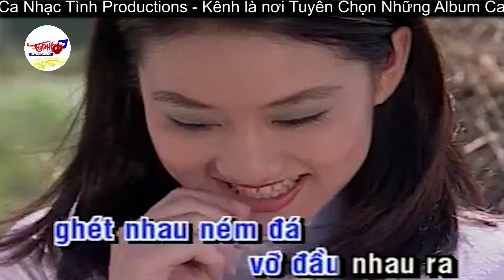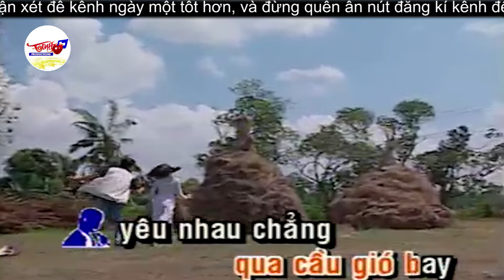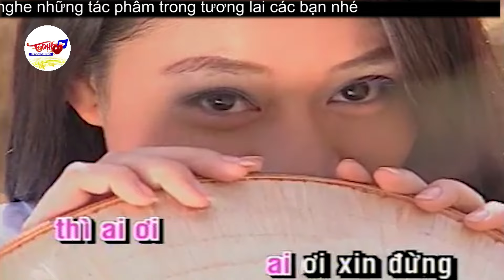Yêu Nhau Ghét Nhau - Minh Tuyết, Johnny Dũng | Song Ca Hải Ngoại Bất Hủ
Yêu nhau mấy núi cũng leo
Mấy sông cũng lội, mấy đèo cũng qua
Yêu nhau chẳng ngại đường xa
Một ngày không đến, thì ba bốn ngày
Yêu nhau cởi áo cho nhau
Về nhà mẹ hỏi, qua cầu gió bay
Đá vàng cũng quyết, phong ba cũng liều
Yêu nhau kéo áo đắp chung
Ghét nhau nắng dãi mưa dầm mặc nhau
Yêu nhau con mắt liếc qua
Ghét nhau ném đá vỡ đầu nhau ra
Thì ai ơi xin đừng
Chưa tan buổi chợ đã chia đôi đường
Thì ai ơi, ai ơi xin đừng
Yêu nhau buổi sáng, buổi chiều xa nhau (yêu nhau, ghét nhau)
Yêu nhau xa mấy cũng gần
Ghét nhau cách một bàn chân cũng lìa
Yêu nhau xé lụa may quần
Ghét nhau kể nợ kể nần nhau ra
Có yêu thì nói rằng yêu
Chẳng yêu thì nói mọi điều cho xong
Làm chi dở đục dở trong
Lờ đờ nước hến cho lòng tương tư